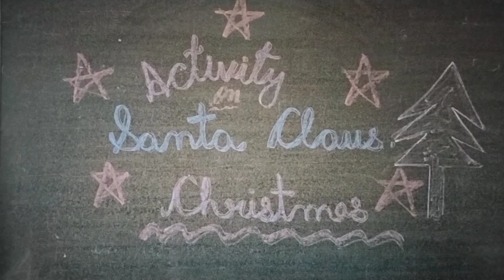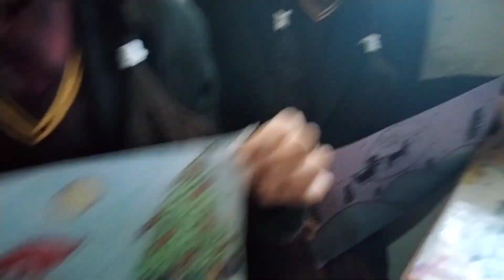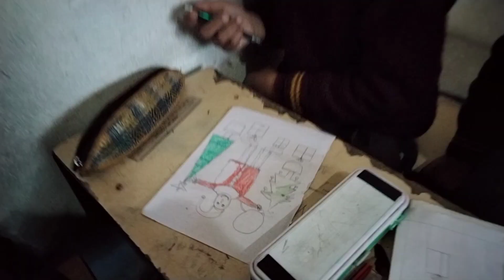7th (b)Class Christmas🎄⛄Activity On Sweetest person Our Santa Claus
this is the activity of  7th Class
 from Vishal Arya public School Chauntra